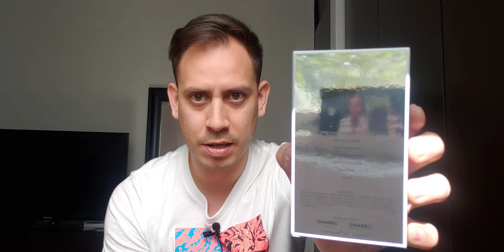UN PERFUME ELEGANTE Y CON CLASE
Hoy les vengo a platicar sobre una perfume que la primera vez que lo olí me sorprendió tanto que no pude evitar obsesionarme con el y comprarlo luego luego

🔔 Somos una Comunidad muy positiva y buena onda
🔔 Aprenderás sobre fragancias junto con nosotros
🔔 Conocerás diferentes perfumes.
🔔 Conocerás mas gente que le apasiona lo mismo que a ti.
✔️SOMOS LA MEJOR COMUNIDAD DE TODAS✔️

Tendrás contenido todos los días sin necesidad de buscarme.

🟣CONTENIDO ADICIONAL GRÁTIS Y VIDEOS DIFERENTES AQUÍ:🟣

⚠️Soy Memo y quiero invitarte a compartir una de mis múltiples pasiones en mi vida.
🟡Salud es belleza ¡Recuerda!
🟠Perfumes para hombres, perfumes para citas románticas, perfumes para hacer ejercicio, perfumes para ligar, perfumes para una junta importante en el trabajo. Todo y más!!!
🛑Este canal es producido, grabado y actuado por Guillermo Perfume

💌Gracias especiales a los Miembros VIP de la comunidad:
💰 Productores del Video por medio de membresía parFAM:

😀✌️¡Hola!

¡Gracias por darte la molestia de entrar al canal!